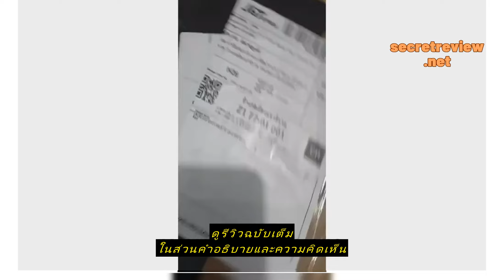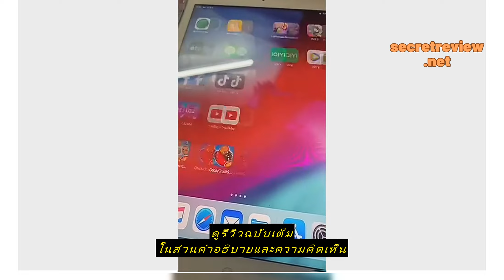Review แท็บเล็ต air1/2 WiFi เวอร์ชั่น 9.7 นิ้ว หน้าจอ 95% ใหม่ (ไม่ซ่อม)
ซื้อราคาที่ถูกที่สุดบน Shopee ที่นี่

แท็บเล็ต air1/2 WiFi เวอร์ชั่น 9.7 นิ้ว หน้าจอ 95% ใหม่ (ไม่ซ่อม)